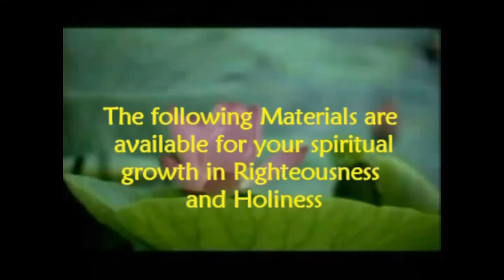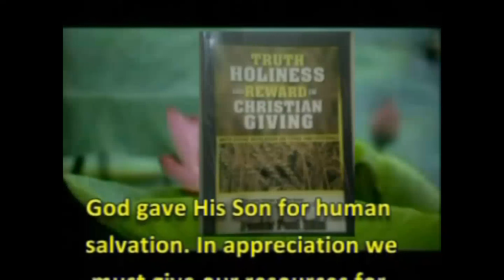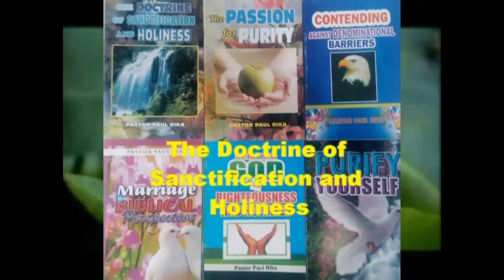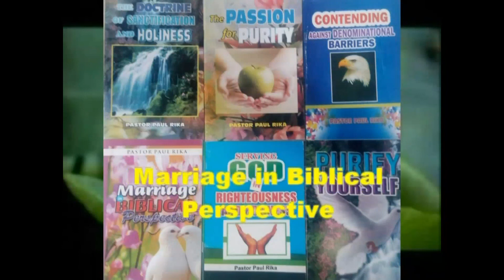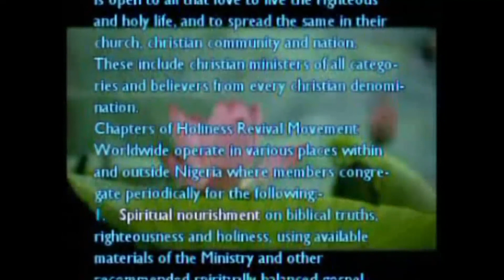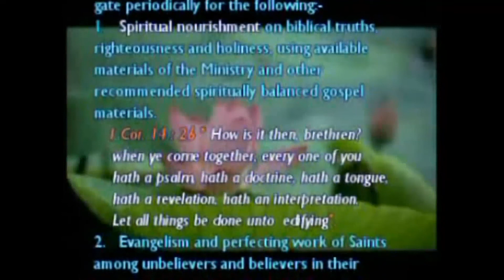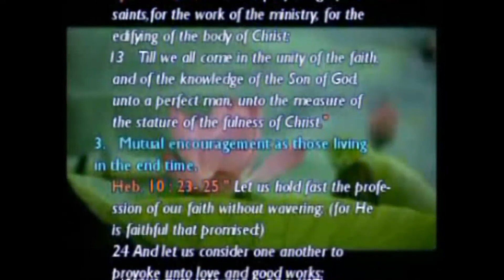What We Do Not Do in Holiness Ministry: Pastor Paul Rika